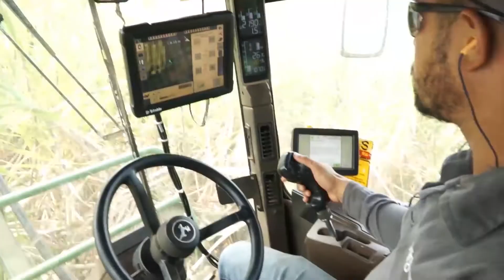UDOP – desde 1985 trabalhando pelo setor da bioenergia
Entidade representa hoje mais de 70 associadas em 11 estados brasileiros